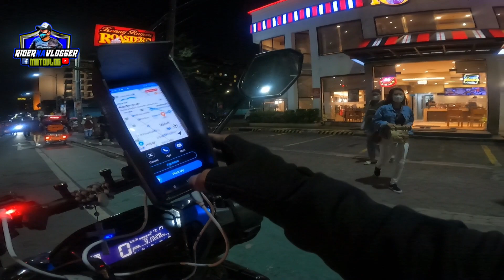ANGKAS LIFE(Galingan mo Pra hanap hanapin ka)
angkas
angkas biker
angkas life
motor taxi